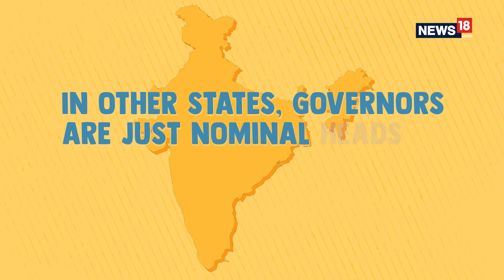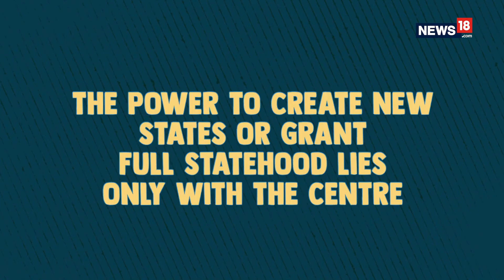Statehood for Delhi | Is there a Case for Delhi to become a Full State?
Is Delhi a state or a Union Territory? Well, it’s somewhere in between. News18 looks into the long pending demand for full statehood for the national capital and what changes that would bring in the powers of the Delhi Chief Minister.